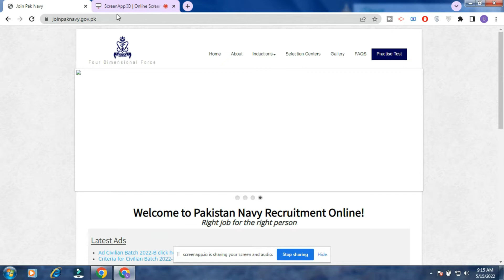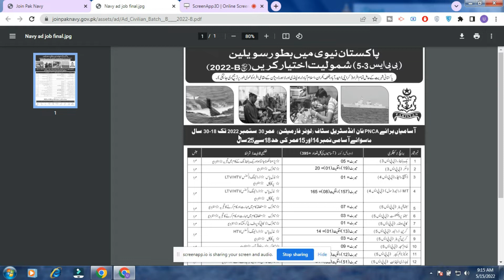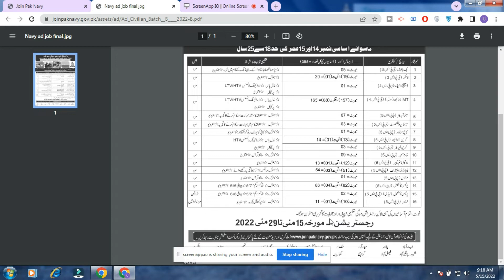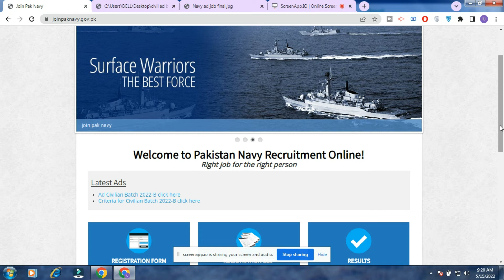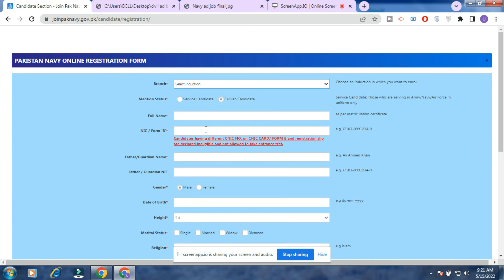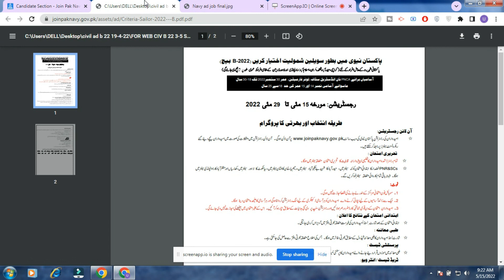How To Join Pak Navy As Civilian 2022 | Pak Navy Jobs 2022 | Pak Navy Civilian Job 2022 | Apply Now